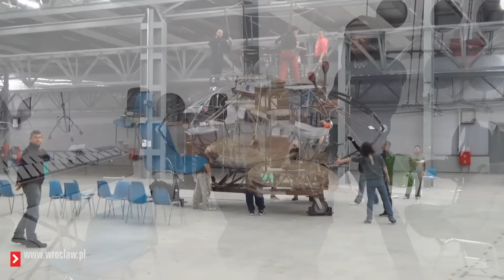Otwarcie ESK Wrocław 2016 PRZEBUDZENIE - próba